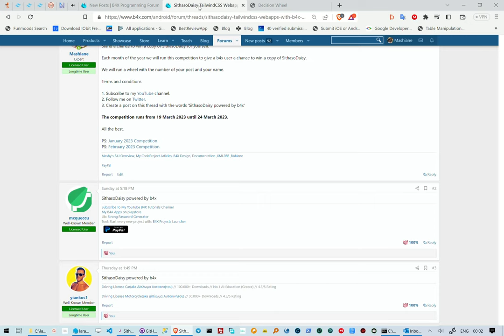SithasoDaisy TailwindCSS WebApps using b4x March 2023 Competition Winner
Each month in 2023 we will run a competition to enable a single b4x user to win SithasoDaisy, a TailwindCSS based toolbox to create webapps using b4x.